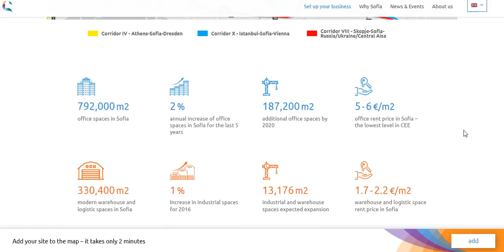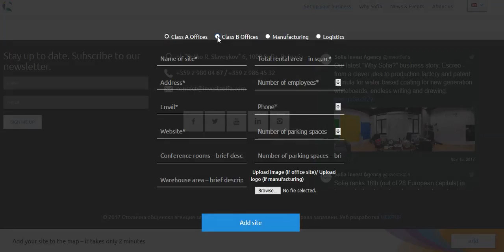Prosperamo | Strategy & Sales - New online map of the office and industrial areas in Sofia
Legal & Business Strategy for your Business

Prosperamo is providing bespoke, strategic and high impact, business and legal consulting services related to:

LEGAL  |  Prosperamo Legal  |
- Corporate Law / M&A
- Commercial and Contract Law
- GDPR
- Insolvency
- Competition Protection
- Regulatory Compliance
- Tax
- Real Estate
- Litigation
- Administrative Proceedings
- Company SetUp & Admin
- Consumer Goods & Retail
- Employment

STRATEGY & SALES  |  Prosperamo Strategy & Sales  |  Business Development Unit
- Business Development
- Business Surgery
- Market Intelligence
- Sales Management
- Lead Generation
- Strategy Development
- Revenue Growth
- Market Expansion
- Internationalization
- Processes Optimization
- Management Consulting
- Corporate Trainings

Our services portfolio focus on our clients‘ most critical issues and hidden business opportunities. Each of our services spread deeper into specific and fundamental business pillars depending on the client’s particular needs.

We help businesses with their most critical issues and hidden opportunities. Together.

We can help your company reach new heights, markets and expand revenue growth.

The new online map of the office and industrial areas in Sofia is already available

The website includes a set of four maps:
- An interactive detailed map containing over 100 office, logistic and manufacturing sites.
- An interactive overview map that displays the spatial distribution of the major office, industrial and logistics spaces in Sofia
- An interactive map of offices and manufacturing facilities separated by region.
- A heat map of workforce distribution.

Real estate service providers are welcome to use the map in presentations and promotions of the city. Use the Add button on the map if you would like to include your office, logistics or manufacturing site in Sofia.

Sofia Investment Agency would like to thank Forton / Cushman & Wakefield, Colliers Bulgaria and the Association of Commercial Building Owners in Bulgaria (ACBO) for the support.